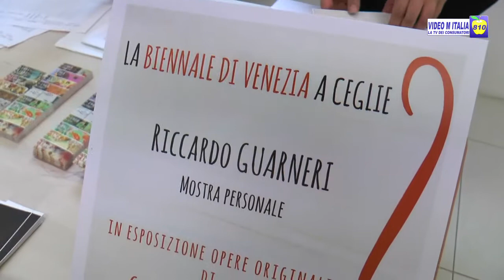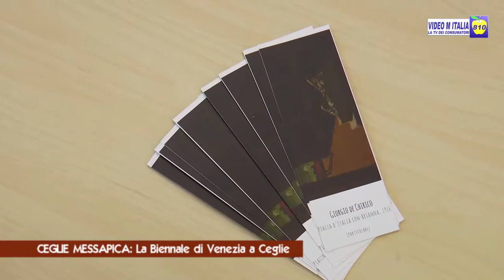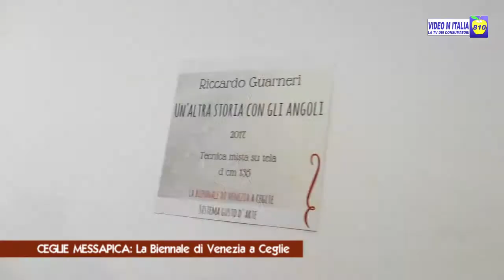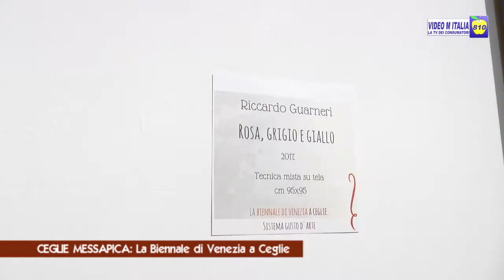LA BIENNALE DI VENEZIA A CEGLIE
CEGLIE MESSAPICA: La Biennale di Venezia a Ceglie

In esposizione, le opere del maestro Riccardo Guarnieri. La mostra resterà in calendario al MAAC sino al prossimo 30 settembre.
A impreziosire l’evento, saranno esposti al MAAC, per tutta la durata della mostra di Guarneri, anche due capolavori di de Chirico a suo tempi esposti in Biennale.

Servizio di Video M Italia a cura di Rocco MONACO